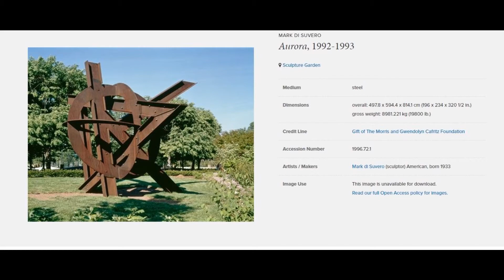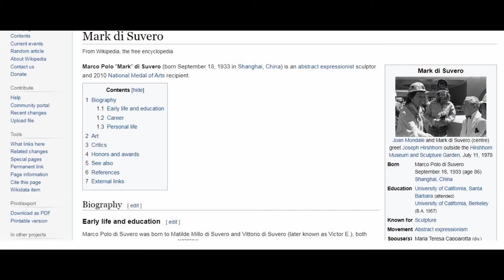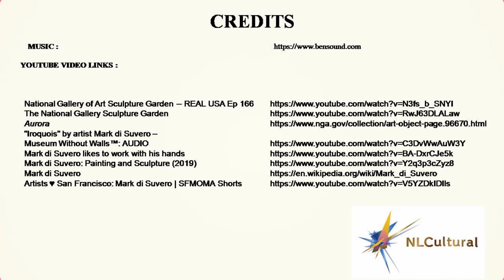Aurora by Mark Di Suvero at the National Gallery Sculpture Garden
See full Interactive video on Aurora by Mark Di Suvero at the National Gallery Sculpture Garden